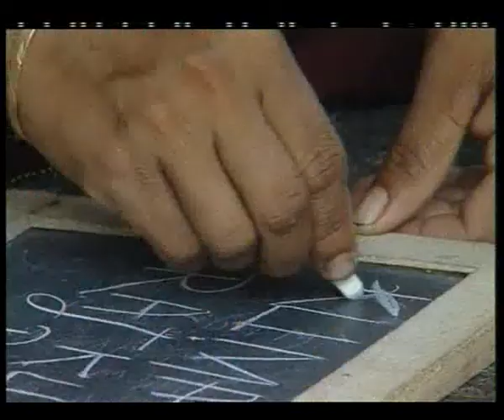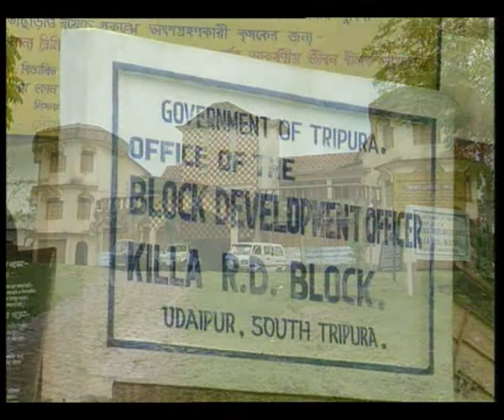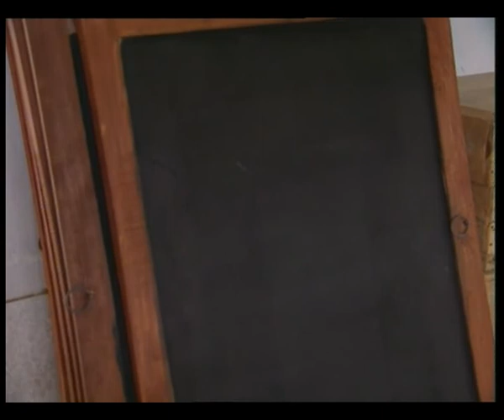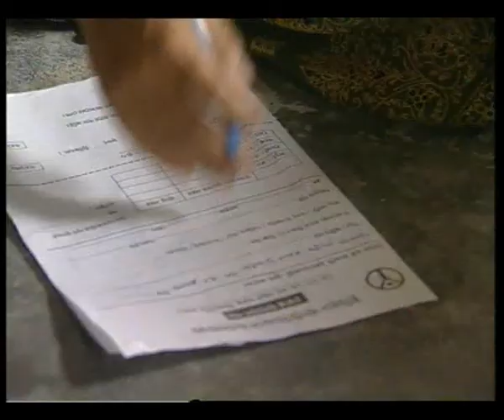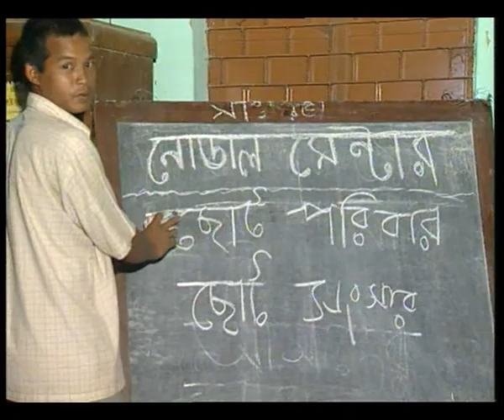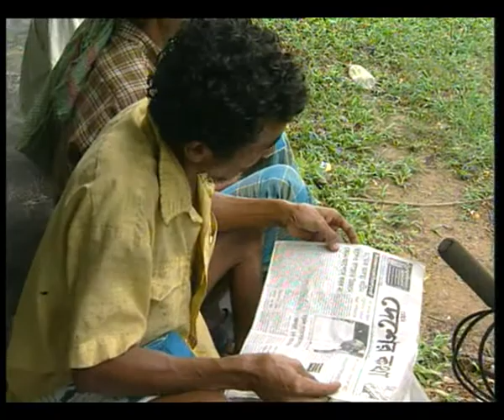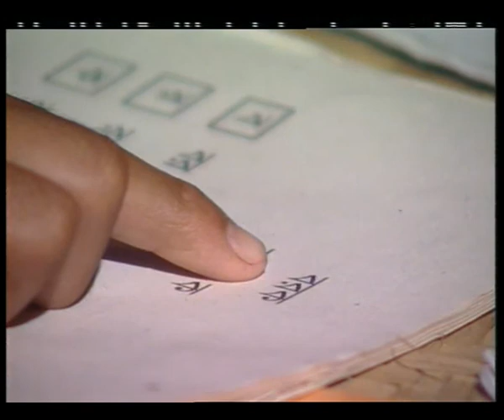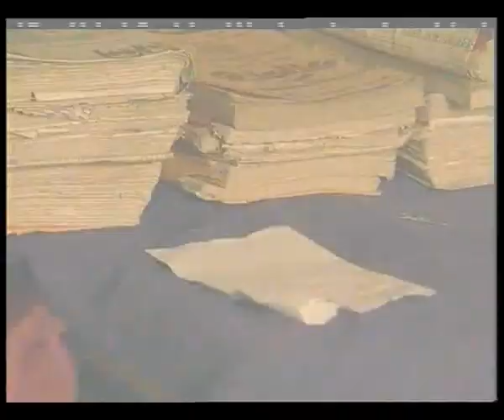NEW HORIZON EP 2